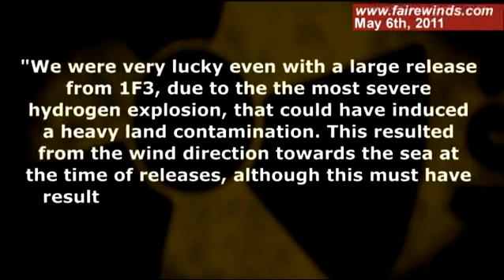Fukushima Groundwater Contamination Worst in Nuclear History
A report from the Japanese Nuclear Safety Commission Ex-Secretariat, Dr. Saji, credits the current status of the accident to "luck". Gundersen discusses what could have happened if the wind had been blowing in-land.